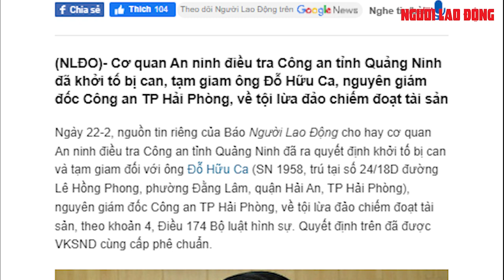Nguyên giám đốc Công an TP Hải Phòng Đỗ Hữu Ca bị khởi tố, tạm giam | Báo Người Lao Động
Cơ quan An ninh điều tra Công an tỉnh Quảng Ninh đã khởi tố bị can, tạm giam ông Đỗ Hữu Ca, nguyên giám đốc Công an TP Hải Phòng, về tội lừa đảo chiếm đoạt tài sản

Link bài viết trên Báo Người Lao Ðộng - MỜI ĐỌC

* Thực hiện: Lê Duy - Ngọc Lý